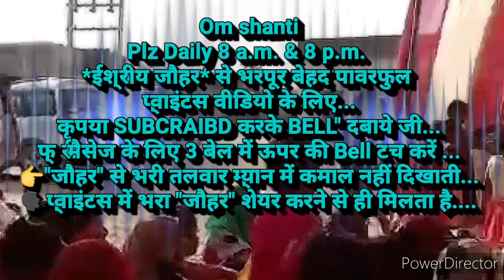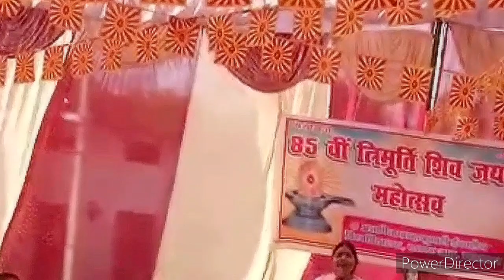परमपिता परमात्मा शिवबाबा पर 👉अपने भयानक कुकर्मों को उन पर चढ़ा कर मुक्ति पाने की 🇲🇰ईश्वरीय🇲🇰 विधि...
वीडियो-आडियो वक्ता है - राजयोगिनी साधना दीदी जी, (किदवारी-बांदा, उत्तर प्रदेश)

परमिशन- *ईश्वरीय विश्वसेवा चैनल* को ये वीडियो स्वयं बनवाकर मुझे भेजा है और ये शार्ट वीडियो क्लीप डालने की *सम्पूर्ण परमिशन* किसी भी प्रकार से भी यूज़ करने की दी है, स्वयं राजयोगिनी साधना दीदी जी ने,
उनका निवास है ...
👉 प्रजापिता ब्रह्माकुमारी ईश्वरीय विश्वविद्यालय ,
तिन्दवारी- बांदा (उत्तर प्रदेश).